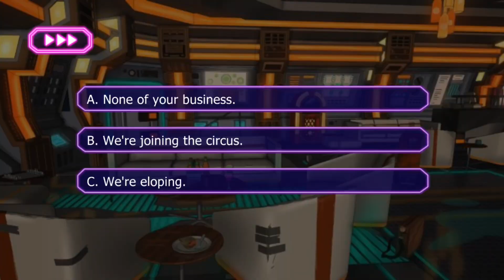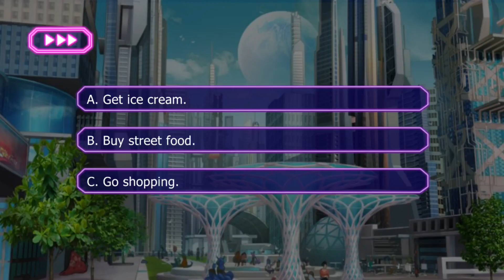Lovestruck: Starship Promise - Atlas Molniya S5E4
Atlas Season 5:

Your relationship with Atlas has grown to the point that you're starting to think about the next step! But when Atlas get contacted by a mysterious woman, you realize there are still things you have yet to learn about him...